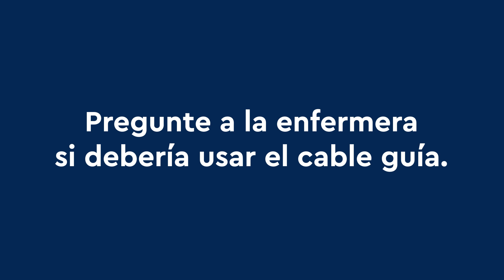Enseñanza para la sonda alimenticia: La medición de una sonda nasogástrica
Cuando el niño se alimenta mediante una sonda gástrica, sus padres pueden tener muchas preguntas e incluso algo de aprehensión. En este video, Children’s Hospital Colorado les enseña a los padres cómo pueden medir en casa la sonda nasogástrica de su hijo.

NG Tube Education: Measuring an NG Tube